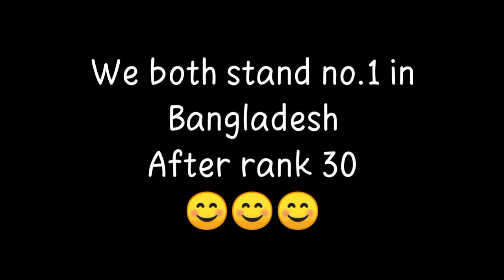Rank 30 Bo and Carl in Duo Showdown with RYNE Gaming . Brawl Stars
Hey guys welcome to another video of my channel . Sorry that i don't upload video continues because of trophy pushing  .It was quite hard to push both bo and carl in showdown  . Whatever me and my bestfriend Ryne able to do rank 30 in showdown .